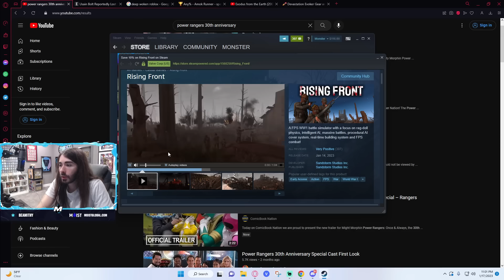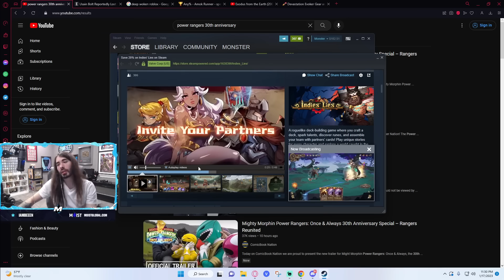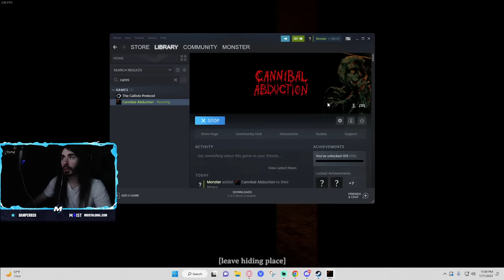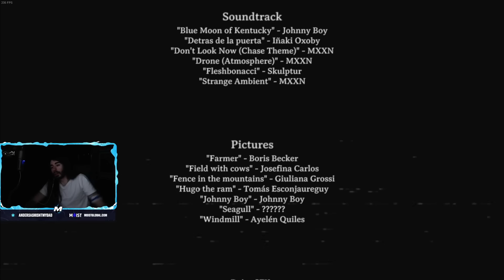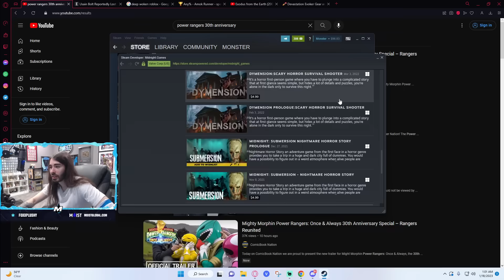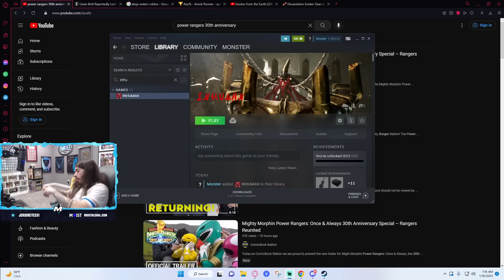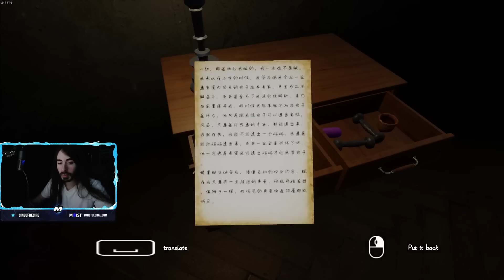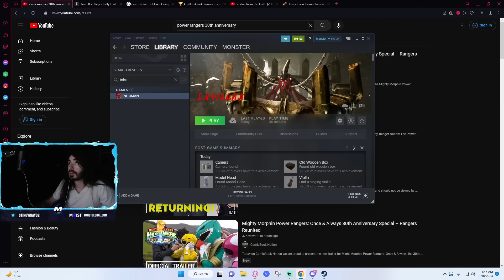Charlie Checks out some Steam Stinkers | Rising Front, Cannibal Abduction, Inhuman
Chapters:
0:00 - Rising Front
33:50 - Cannibal Abduction
1:55:10 - Car Racing Highway Driving Simulator, real parking driver sim speed traffic deluxe 2023
2:10:25 - Inhuman

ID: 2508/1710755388